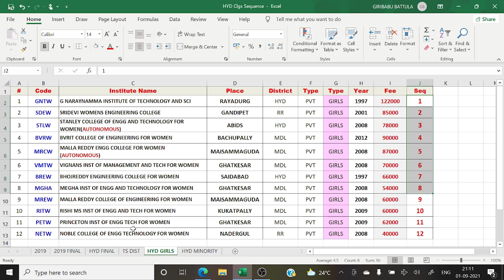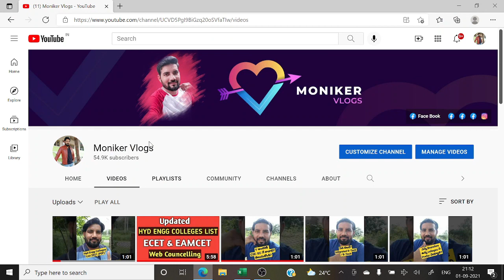BEST HYDERABAD GIRLS ENGINEERING COLLEGES